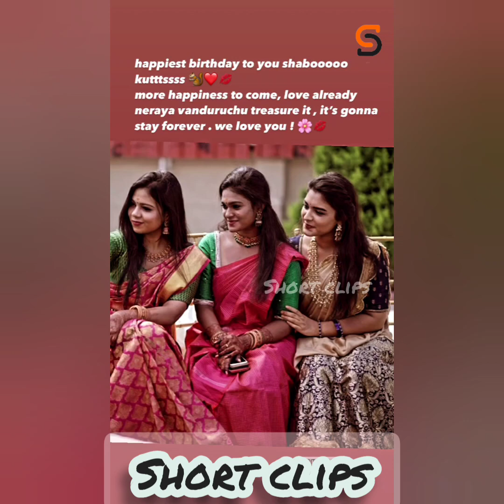SHABOO's B-wishes | sembaruthi.agni , kathir, nakshu, chaichu , reshma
BOOKS THAT SHABANA TOLD TO READ IN A LIFE TIME : TOP 7
Rich Dad Poor Dad (tamil)

The Monk Who Sold His Ferrari

Think and Grow Rich

The 7 Habits of Highly Effective People

THE ALCHEMIST

The Compound Effect

The 5 AM Club

device used :
Compatible Devices Camera,

TO BUY

Mi 360° Home Security Camera 1080P

Tygot Adjustable Aluminium Alloy Tripod Stand Holder for Mobile Phones & Camera

If you want to do great things you need to have a great environment. Create one by subbing and watching daily.

Cheers,
SHORT CLIPS

sembaruthishabanashajahan Sembaruthi Serial24/8/21 Episode | Review 1 | Sema Super Shabana memorable and , cute rare videos and clips | shabana sembaruthi Shabana most memorable moments , cute rare videos and clips | sembaruthi shabana reshma Shabana and Reshma celebrities momentoo ❤️❤️ Bachelor Birthday Celebration with Chaithra,Shabana,Nakshathra and madhan Parvathi | sembaruthi today episode sembaruthi serial #2021 sembaruthi serial today full episode 24/8/21 / zee tamil promo /serial promo / review sembaruthi serial today episode sembaruthi serial 24/8/21 episode sembaruthi serial
# 24/8/21  episode tamil Shabana instagram reels
 sembaruthi shooting spot atrocities
Shabana reels kathir and Shabana sembaruthi
Shabana new video
adathiya in sembaruthi
 Shabana instagram reels
Shabana new video hero in sembaruthi viral video 😂 shabana
 live shabana insta live janani live shabana l ive shabana